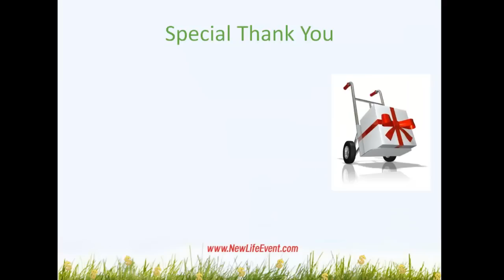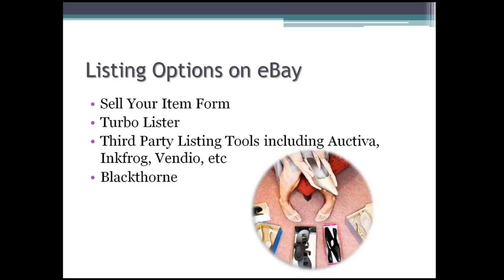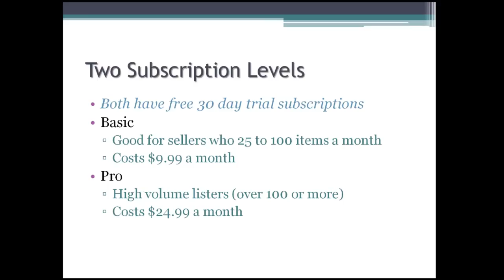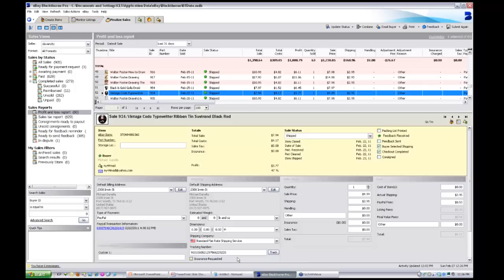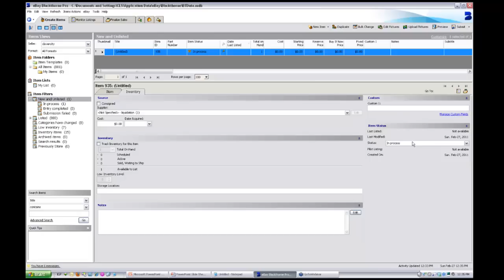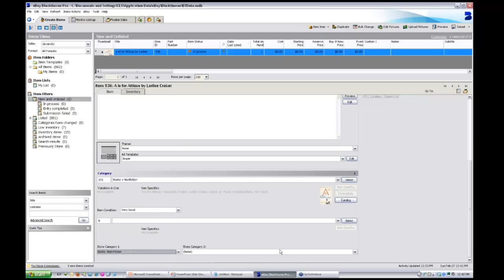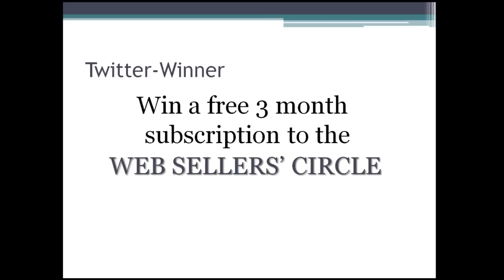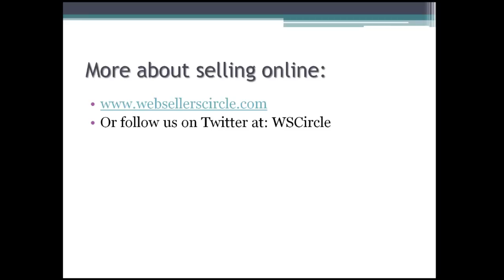eBay's Blackthorne The Professionals Listing Tool Cindy Shelby 2/11 New Life Event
If you don't have access to a flat file, or sell unique one of a kind items on eBay, you know that the listing process is labor intensive and time consuming.
Very quickly most sellers start looking for ways to make the process more efficient. There are a number of tools that can streamline the process.

Many of them are free, so why would a seller consider eBay's premium listing tool Blackthorne?

In this demo we'll take a look at Blackthrone in action, show you some of the features and benefits of using this powerful program to list more products and spend less time editing and tracking your eBay inventory.

This is a rebroadcast from the New Life Event in February of 2011.